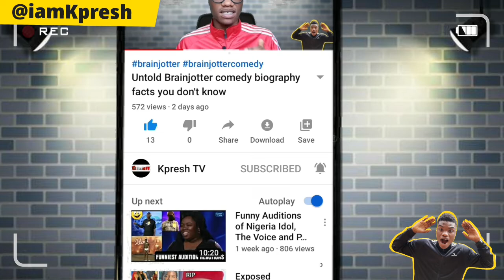🥵Untold Laycon biography | BBN Reunion | Big brother naija reunion | Erica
In this video is about Laycon the Big brother Naija 2020 winner biography, age, networth, Education and family. ERICA | NEO | NENGI | OZO | KIDDWAYA | WATHONI | WHO IS LAYCON.